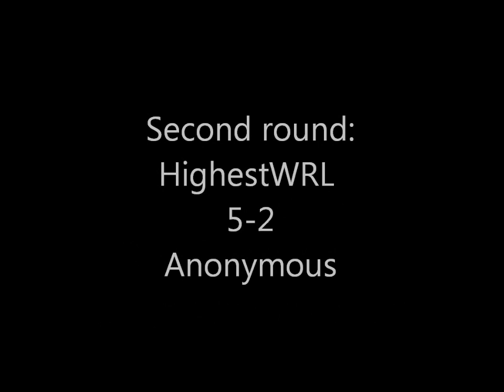[Bomberman United] WRL Tours - Episode 1 {Start}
First episode, fresh account, let's go!